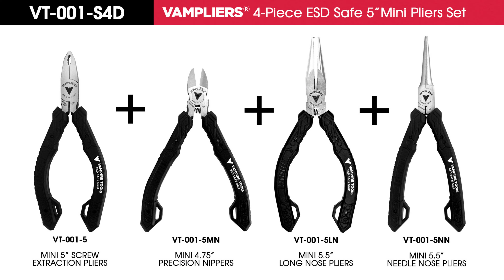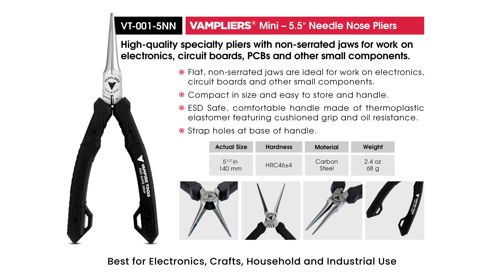Surprise Mom with Vampliers 4-Piece Mini Pliers Set | Perfect Mother's Day Gift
Looking for a thoughtful and practical way to surprise your mom with a gift? Consider the Vampliers 4-Piece Mini Pliers Set - not only are they handy tools to have around the house, but your mom will appreciate the functionality and convenience they offer. Plus, it's a perfect gift for moms who love crafting! With their mini size and precision, these pliers are ideal for intricate projects like jewelry making, beadwork, and sewing. Giving your mom a gift that not only shows your appreciation for all she does but also makes her life easier and more enjoyable is a fantastic way to express your gratitude.

Includes: 5″ Mini VAMPLIERS®, 5.5″ Mini Long Nose VAMPLIERS®, 5.5″ Mini Needle Nose VAMPLIERS®, and 4.75″ Mini Precision Nippers

- Remove stripped, rusted, corroded, stuck, one-side, Torx Screws, nuts and bolts
- Pliers designed with VAMPLIERS® Technology
- Perfect nose for access to confined spaces
- Ergonomic ESD Safe elastomer handles for unmatched comfort
- RoHS Compliant for use in various industries
- Made in Japan from high carbon steel

VAMPLIERS® Technology utilizes a patented design with vertical and horizontal serrations that leads down the inside of the jaws to the tip of the pliers that generate a “teeth-like” gripping power with no slippage whether using the top or side jaw.